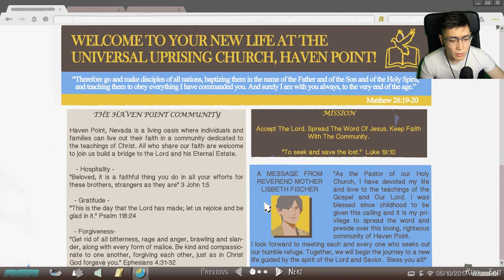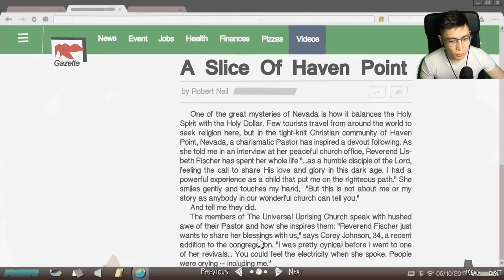Life is Strange 2 - EPISODE 4 - Daniel Has Found GOD - Part 3